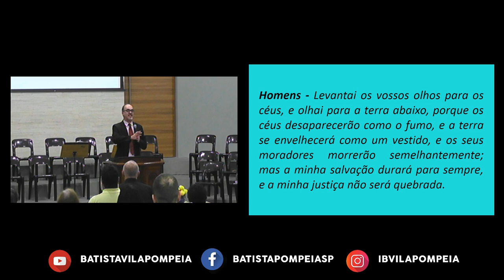TRANSMISSÃO AO VIVO IBVP - CULTO DA NOITE - 02/06/2019.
IGREJA BATISTA EM VILA POMPÉIA.